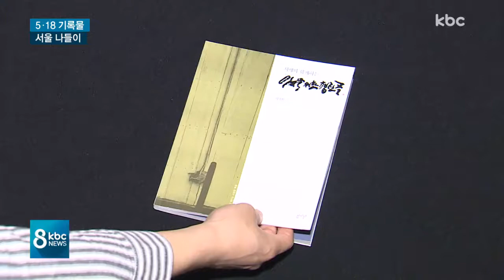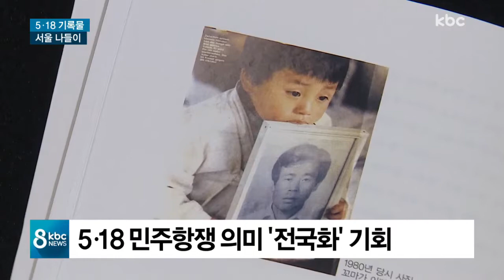5ㆍ18 기록물 서울 나들이.."이제는 진실 풀려야"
올해는 어느 때보다 5*18 진상 규명에 대한 관심이 뜨거운데요.

5*18의 사진과 기록물들이 서울 서대문형무소에서 전시되고 있습니다.